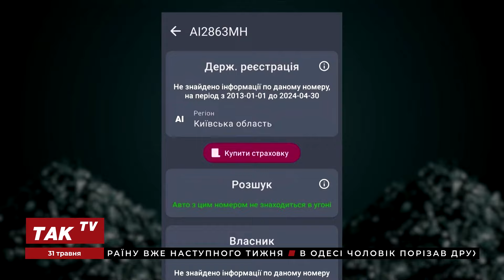Бензин подорожчає, Україна та РФ провели обмін полоненими, 2 тижні Віталій Кропачов під вартою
Ілля Несходовський, керівник аналітичного напряму Мережі захисту національних інтересів "АНТС", був гостем токшоу «Код інформації».

Ведучі Андрій Погорілий та Ірина Доля разом з експертом обговорили такі теми:
- 2 тижні Віталій Кропачов під вартою: Суд призначив розгляд апеляції на 5 червня;
- Україна та РФ провели обмін полоненими та утримуваними;
- На початку повномасштабного вторгнення РФ Австралія постачала вугілля Україні, – ABC News;
- Бензин подорожчає: Профільна асоціація підтримала акцизний законопроєкт;
- Dragon Capital Фіали заявив про тиск на бізнес з боку правоохоронців.

Долучайтеся!